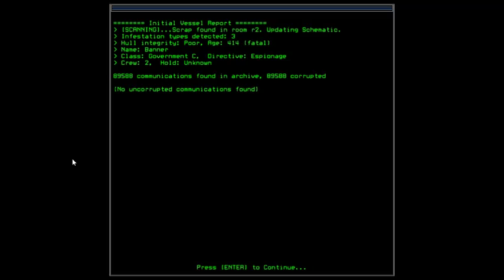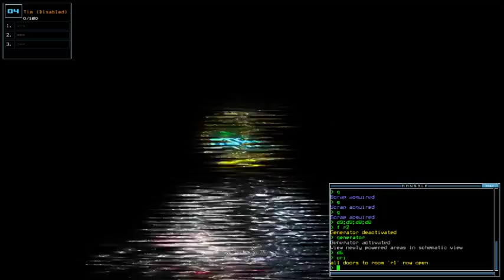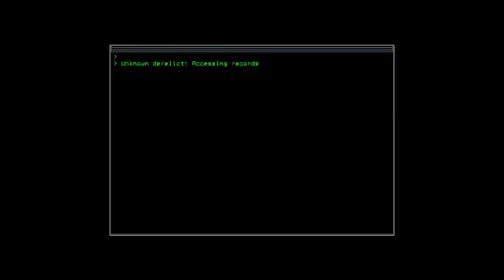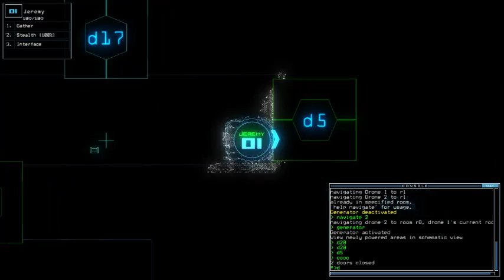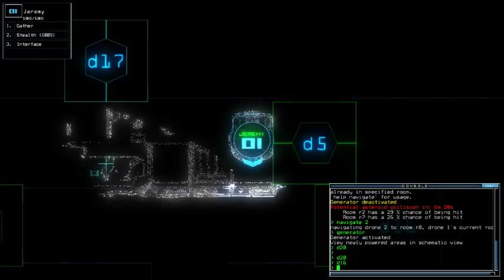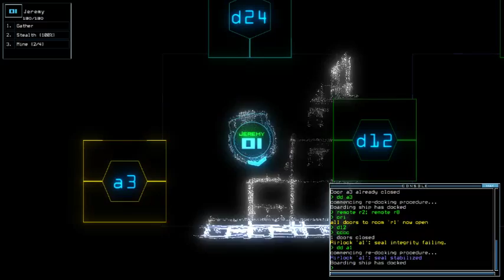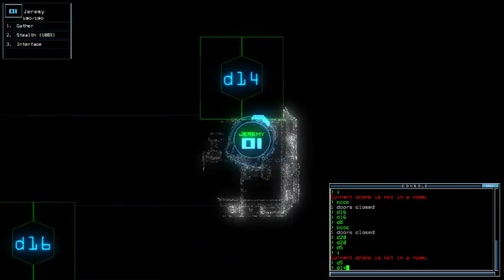Duskers Weekly #40 of 2019 - Episode 12 (Almost Took A Wrong Turn)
Had I get stunned instead of moving backwards after I discovered it, I would so get damaged. Just barely avoided that damage-potential.

List of visited System along with the ship/outpost:
*Carambola System:
- Banner; Government C
- Star Maven; Medical B (commandeered)